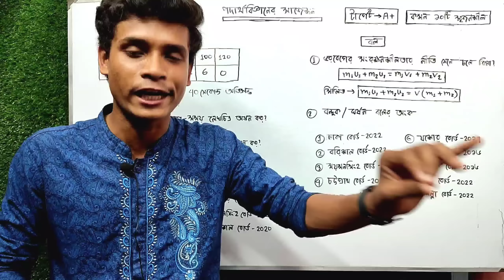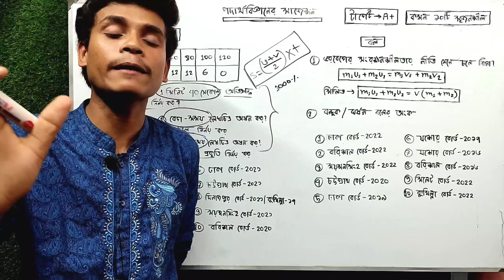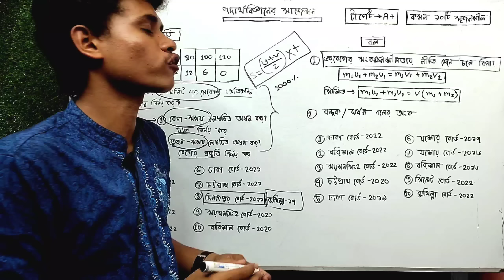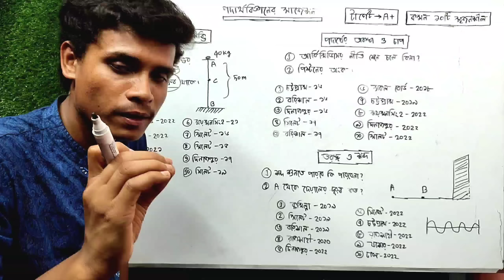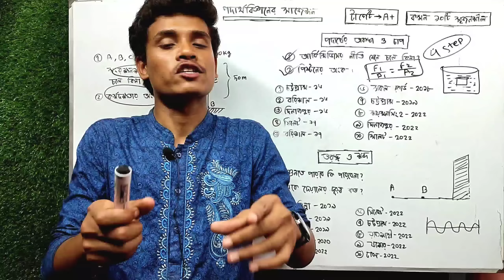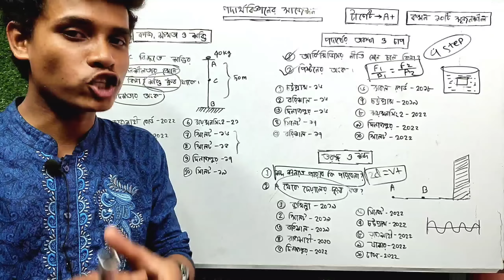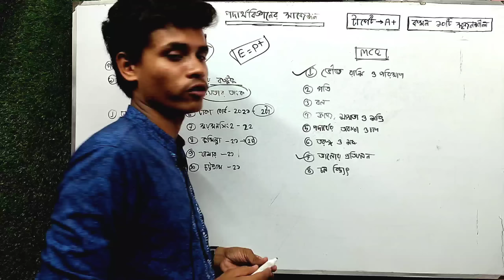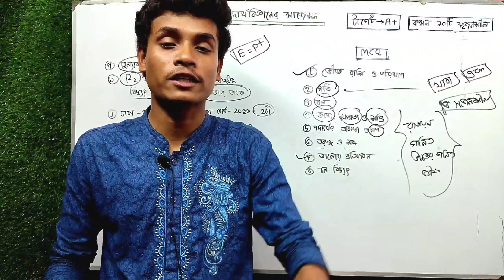পদার্থবিজ্ঞানে টার্গেট A+ || SSC physics Suggestion 2023 || SSC Physics Final Suggestion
পদার্থবিজ্ঞানে টার্গেট A+ || SSC physics Suggestion 2023 || SSC Physics Final Suggestion || Rifat Academy